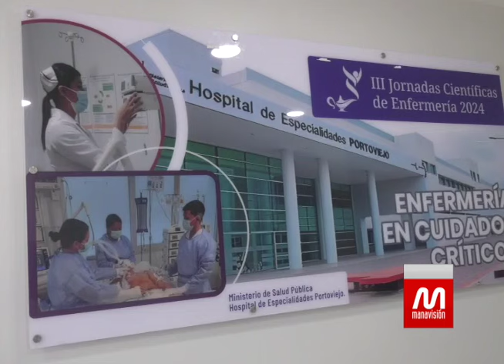Hospital de Especialidades recibió 800 mil de aseguradora por incendio registrado en el 2021